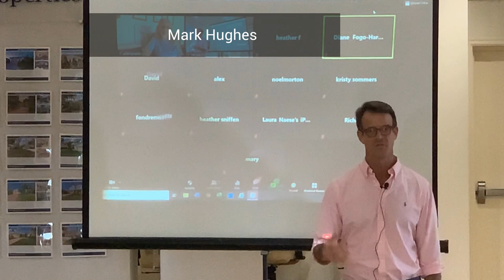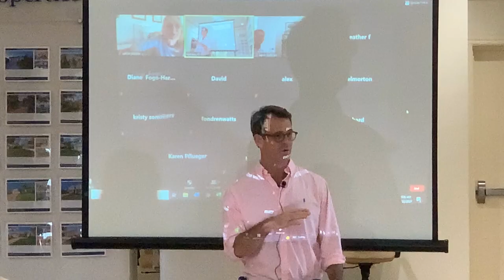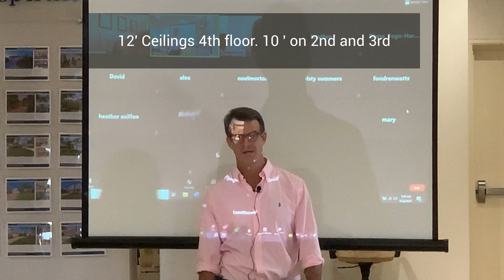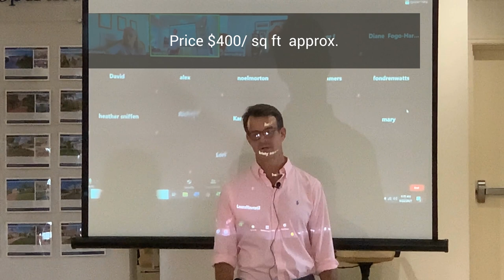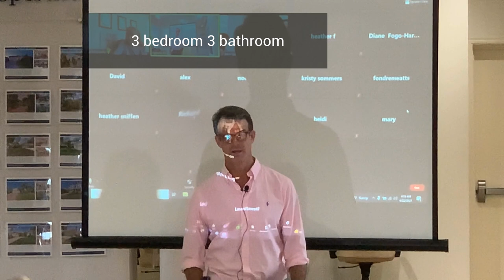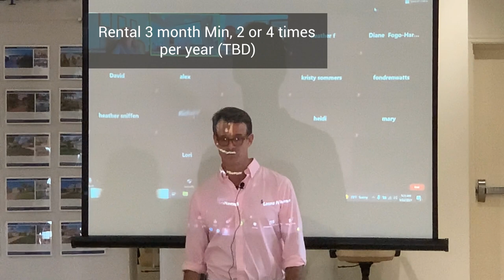Lakewood Ranch | Lakeshore at Main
Lakewood Ranch has a new Condo complex coming to the downtown Lakewood Ranch area.  Lakeshore at Main will consist of 32 condos at a price of around $400 / sq ft.  Groundbreaking is scheduled for Fall 2021 and completion of Early 2023.